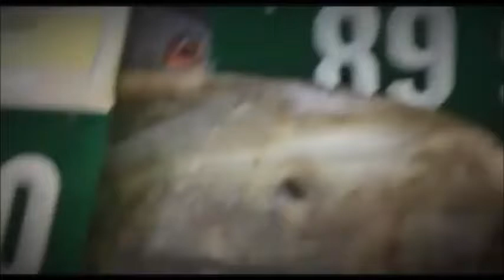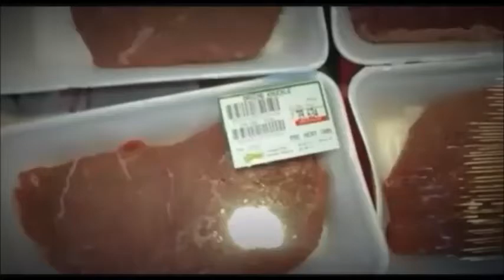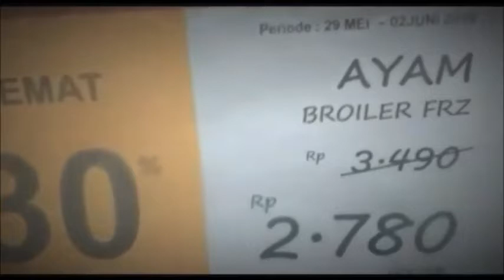Penampakan Ikan di Supermarket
Yuk Kita lihat macam macam ikan di supermarket antaralain ada: ikan bawal, ikan mas, ikan patin, ikan bandeng dan macam ikan yang lainnya